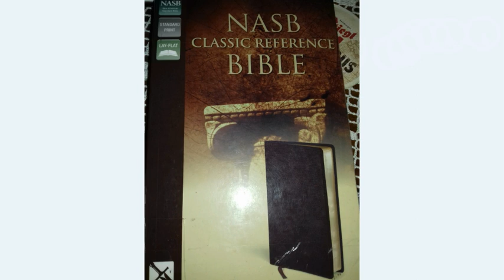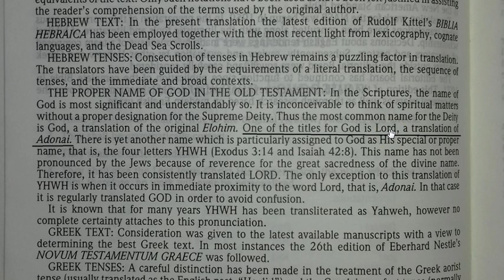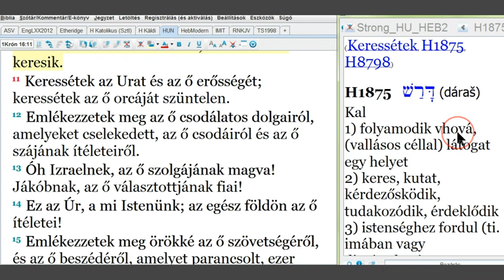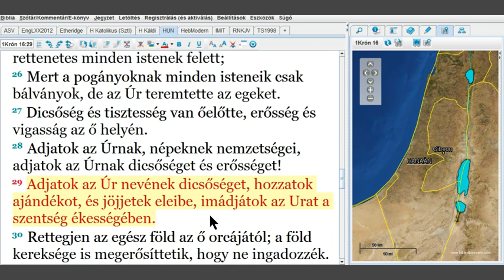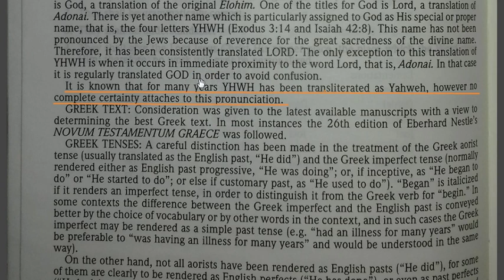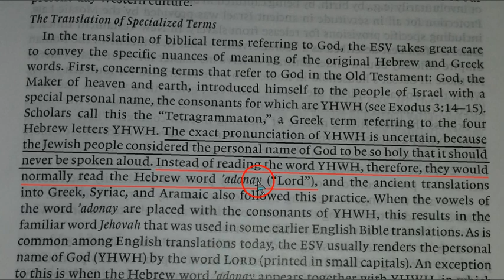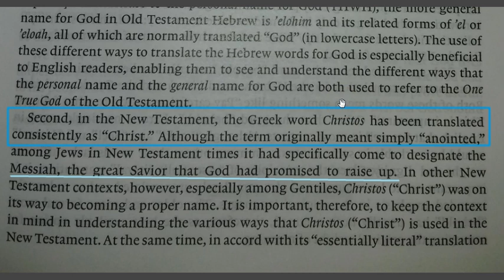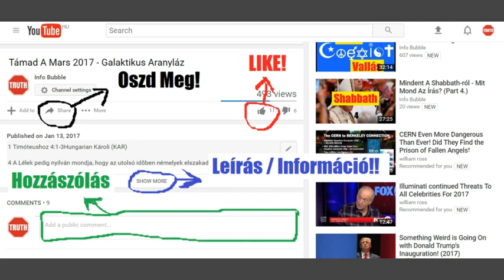Tudnunk Kell-E A Mindenható Nevét 19.Rész - Cepher Verziók Angolul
INFO BUBBLE ON FACEBOOK:
SKYPE: Info Bubble
SHALOM ÉS HALLELUYAH!

Ézs 51:15 Hiszen én vagyok יַהְוֶה, a te אֱלֹהִים ed, aki megreszkettetem a tengert és zúgnak habjai; צְבָאָה יַהְוֶה az Én nevem?

Zsolt 7:18 q Dicsérem יַהְוֶה t az ő igazsága szerint, és éneklek a felséges יַהְוֶה nevének.

5Móz 4:2 Semmit se tegyetek az igéhez, amelyet én parancsolok nektek, se el ne vegyetek abból, hogy megtarthassátok יַהְוֶה nak, a ti אֱלֹהִיםeteknek parancsolatait, amelyeket én parancsolok nektek.

5Móz 12:32 Mindazt, amit én parancsolok nektek, megtartsátok, és aszerint cselekedjetek: semmit ne tégy ahhoz, és el se végy abból!

Jel 22:18 Bizonyságot teszek pedig mindenkinek, aki e könyv prófétálásának beszédeit hallja: [Hogy] ha valaki ezekhez hozzá tesz, e könyvben megírt csapásokat veti אֱלֹהִים arra;
Jel 22:19 És ha valaki elvesz e prófétálás könyvének beszédeiből, אֱלֹהִים annak részét eltörli az élet könyvéből, és a szent városból, és azokból, amik e könyvben megírattak.

Róm 9:17 Mert azt mondja az írás a fáraónak, hogy: Azért támasztottalak téged, hogy megmutassam benned az én hatalmamat, és hogy hirdessék az én nevemet az egész földön.

1Móz 4:26 Séthnek is született fia, és nevezé annak nevét Énósnak. Akkor kezdték segítségül hívni יַהְוֶה nak nevét.

1Móz 32:9 És monda Jákób: Óh én atyámnak Ábrahámnak אֱלֹהִים e, és én atyámnak Izsáknak אֱלֹהִים e, Jehova! ki azt mondád nekem: Térj vissza hazádba, a te rokonságod közé, s jól teszek veled2Móz 32:31 Megtére azért Mózes יַהְוֶה hoz, és monda: Kérlek! Ez a nép nagy bűnt követett el: mert aranyból csinált magának isteneket.
2Móz 32:32 De most bocsásd meg bűnüket; ha pedig nem: törölj ki engem a te könyvedből, amelyet írtál.
2Móz 32:33 És monda יַהְוֶה Mózesnek: Aki vétkezett ellenem, azt törlöm ki az én könyvemből.

Jel 20:15 És ha valaki nem találtatott beírva az élet könyvében, a tűznek tavába vetteték.

Jel 21:27 És nem megy abba be semmi tisztátalan, sem aki utálatosságot és hazugságot cselekszik, hanem csak akik beírattak az élet könyvébe, amely a Bárányé.

Máté 28:19 Elmenvén azért, tegyetek tanítványokká minden népeket, megkeresztelvén őket az Atyának, a Fiúnak és a Szent Léleknek nevében,

5Móz 5:11 יַהְוֶה nak, a te אֱלֹהִים ednek nevét hiába fel ne vedd; mert nem hagyja azt יַהְוֶה büntetés nélkül, aki az ő nevét hiába felveszi.

Ján 17:26 És megismertettem ő velük a te nevedet, és megismertetem; hogy az a szeretet legyen ő bennük, amellyel engem szerettél, és én [is] ő bennük [legyek].

Ján 17:6 Megjelentettem a te nevedet az embereknek, akiket e világból nekem adtál: tiéid valának, és nekem adtad azokat, és a te beszédedet megtartották.